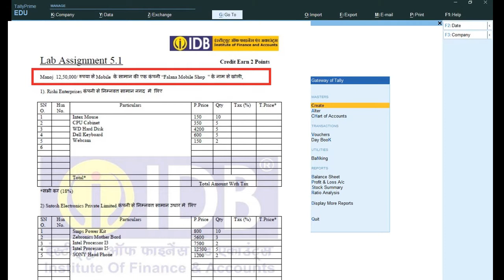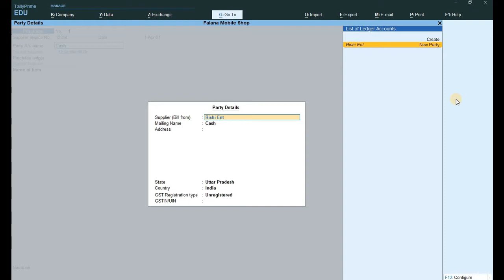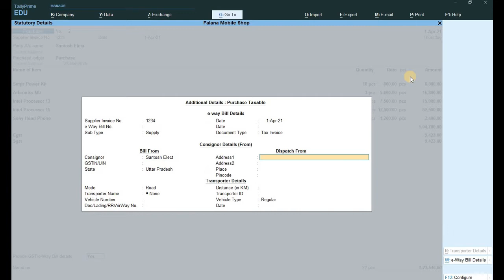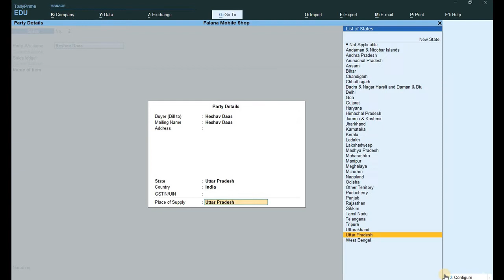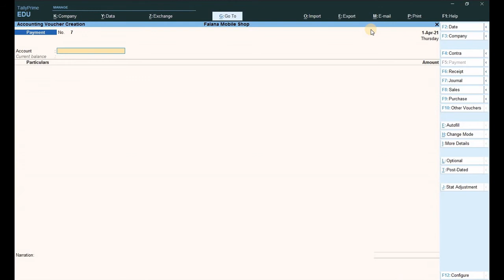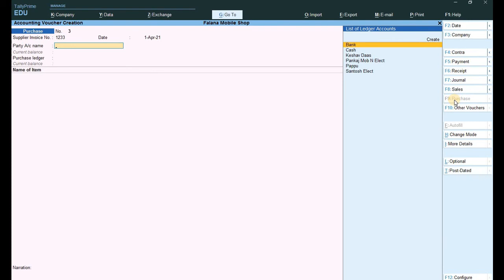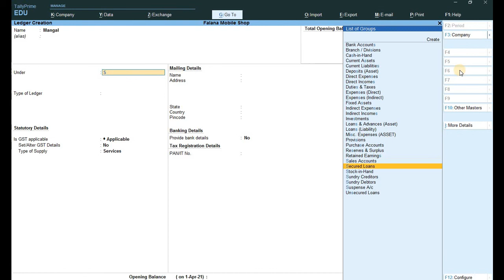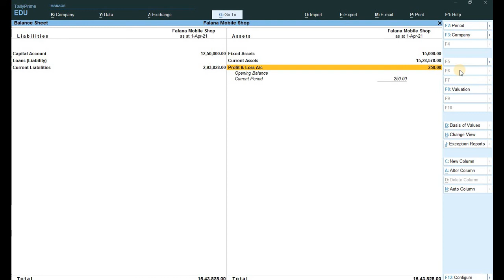TallyAssignment 5 | TallyQuestion | Assignment के जरिये सीखे Tally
In this video we learn about tally prime- 1 company creation. We have started basic to advance the course of Tally prime.
टैली आजकल हर जगह इस्तेमाल हो रहा है | अकाउंटेंट बनने के लिए आपको टैली आना चाहिए, एक अच्छा अकाउंटेंट आप तभी बन सकते है जब आप टैली को डिटेल में सीखते है |   हमारा टैली का एडवांस कोर्स

Introduction of Tally Prime
Install and Activate Tally prime
Create a company for more course

Tally Assignment
Tally Company Creation & Entry
Tally ◆Class 1. How To Create Company In Tally Prime | टैली मे कंपनी कैसे बनाए | Company Creation On Tally | Part 1
Tally ◆Class 3. How To Create Unit & Item In Tally Prime | टैली मे यूनिट और आइटम कैसे बनाए
Tally ◆Class 4. How To Create Purchase Voucher with GST In Tally Prime | टैली मे Purchase Voucher कैसे बनाए Part 5
Tally ◆Class 5. How To Create Sale Voucher with GST In Tally Prime | टैली मे Sale Voucher कैसे बनाए Part 6
Banking Module

◆Banking Module Class 1. Types of Bank Accounts | बैंक एकाउंट्स प्रकार के होते हैं  Saving Accounts | Current Accounts
◆Banking Module Class 5. What is SIP in Mutual Fund | Systematic Investment Plan | SIP in Hindi
◆Banking Module Class 6. What is NAV in mutual Fund | Net asset value | NAV in Hindi
◆Banking Module Class 7. What is Share or Stock Market | शेयर या स्टॉक मार्केट क्या होता हैं
◆Banking Module Class 14. What is ATM (Automated Teller Machine) | Types of ATM | ATM क्या होता है
◆Banking Module Class 15. What is EFT (Electronic Fund Transfer) | Modern Banking Solutions | RTGS | IMPS | NEFT
◆Banking Module Class 16. Introduction of MICR (Magnetic Ink Character Recognition Code) in Banking |चेक मे MICR क्या होता हैं
◆Banking Module Class 17. Introduction of IFSC (Indian Financial System Code) in Banking | चेक मे IFSC क्या होता हैं
◆Banking Module Class 18. Introduction of CTS (Cheque Truncation System) in Banking | चेक मे CTS क्या होता हैं
Company Module